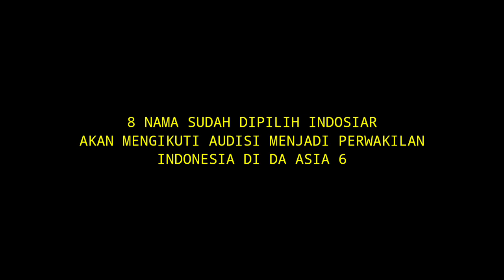TOP 8 BESAR DA ASIA 6 PERWAKILAN INDONESIA, MEREKA AKAN BERJUANG MENJADI TOP 5 DAN MASUK DA ASIA 6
INI dia 8 nama PESERTA yang sudah SIAPA kompetisi lagi  untuk berjuang manjadi PERWAKILAN Indonésie di DA asia 6 indosiar